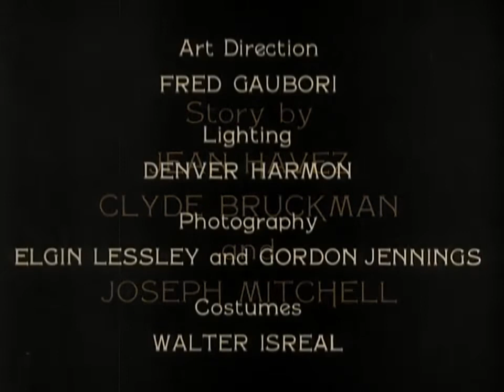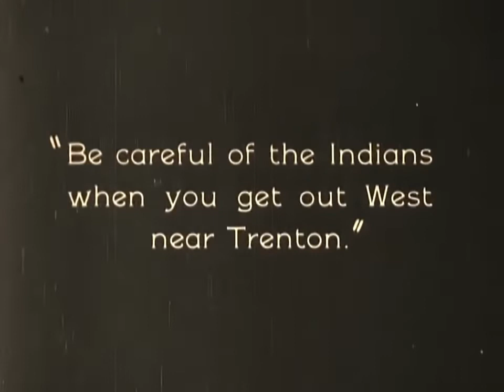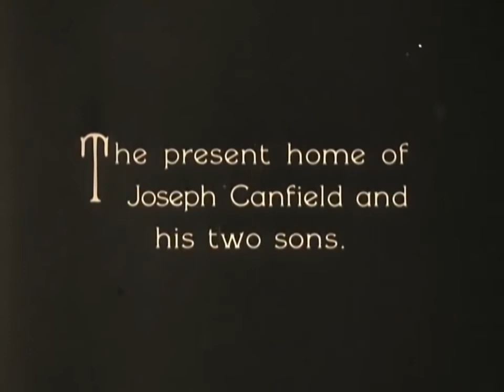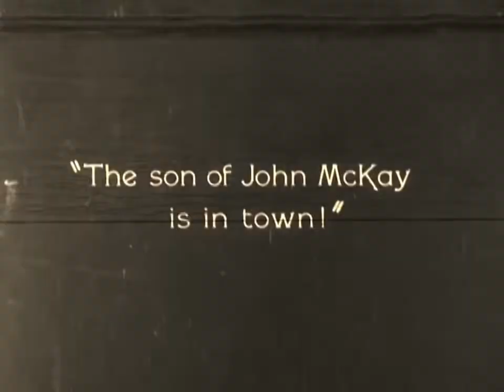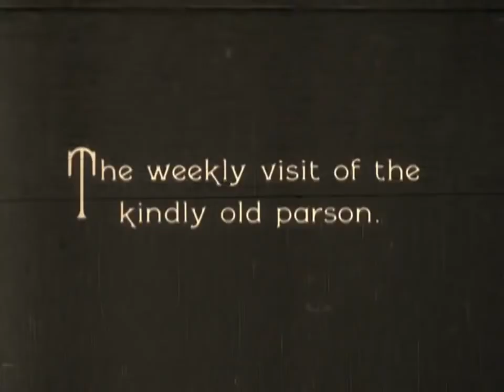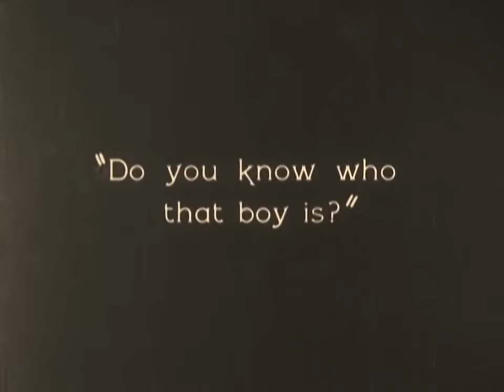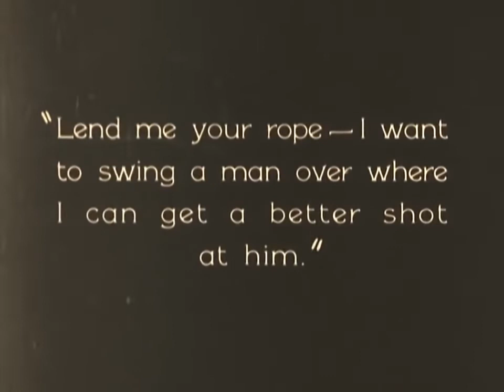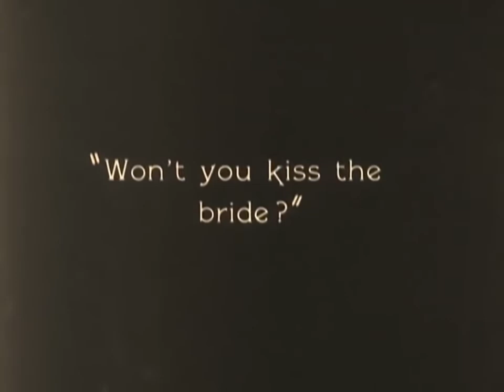Buster Keaton: Les lois de l'hospitalité 1923 ( Our Hospitality )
Buster Keaton : Willy McKay
Joe Roberts : Joseph Canfield
Ralph Bushman : Clayton Canfield
Craig Ward : Lee Canfield
Monte Collins : The Parson
Joe Keaton : L'ingénieur
Kitty Bradbury : Tante Mary
Natalie Talmadge : Virginie Canfield
Joseph Keaton-Talmadge : Willy McKay bébé